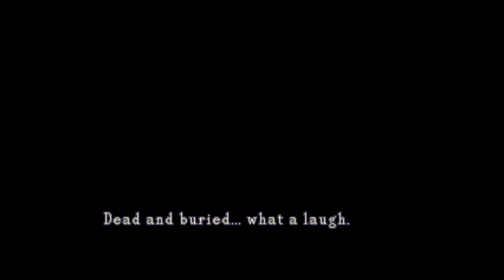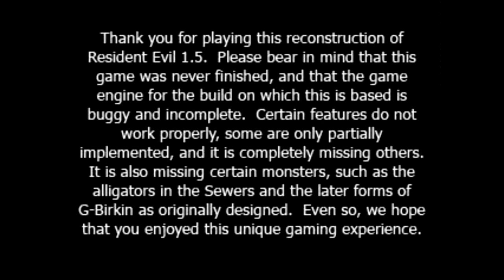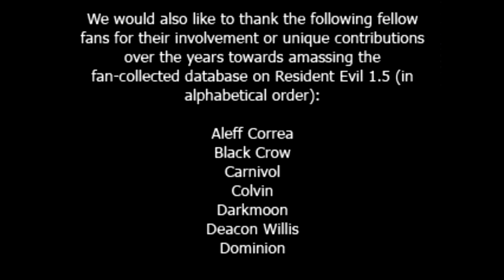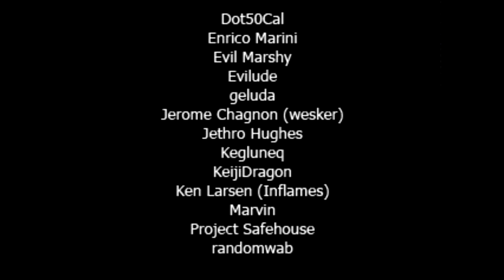Resident Evil 1.5 | Leon [2020 Playthrough + Download Link]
This is the most updated version of Resident Evil 1.5 (Leon's campaign).

00:00 - Introduction, Character selection
01:18 - Police Station
22:25 - Sewers
29:40 - The Factory
44:20 - Laboratory

Author Credits:
-Team IGAS for his MZD build.
-Mikhail for help a lot in the beginning.
-mortician for his unhidden patch and other tools.
-Wes67 for create kindly a rebuilder tool for 1.5
-DXP for his hard work in create all the missing rooms for the RPD and other rooms!
-Juvenal Da Corte for make and  use several rooms, characters models, and mix stuff!
-MarkGrass for his BIOFAT and BioHerb tools.
-Leo2236 for his BSSM, RE2MV and RE2RDTE tools.
-MonkeyMan2000 for his Resident Evil 2 BCC tool.
-Mrox2 for help with some dialogues in  cutscenes reconstruction and  his Leon with jacket PLD.
-SeiyaK0u for parts of his work.
-Rusty for his Grant Bitman PLD.
-The creator of the "Character modifier" and "Select player screen modifier" codes!
-SolidSnake11 for motivate to fix the "Air Jesus" bug, also for the collision and "zombie get up after killed" bugs fixs!
-Biohazard España for the ITPS.ITP fix.
-Richard Mandel for help with Marvin's cutscene dialogue in 2F Fork Corridor.
-Enigmatism415 for his Inflames's screenshots translations.
-biohazard_star for make  amazing L Tunnel 2, Era-1 Lobby and 2F Fork Corridor!